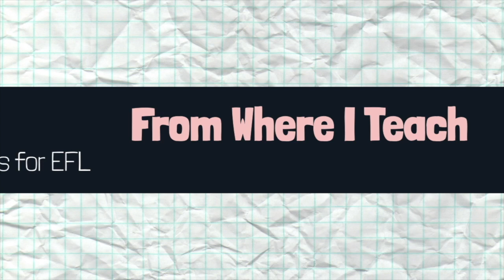🎵INTRODUCE HAVE GOT CON UNA RIMA 🎵 Gramática divertida para tus clases de inglés 🇬🇧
Hello teachers!
En el vídeo de hoy os enseño una pequeña rima para introducir o revisar la estructura gramatical havegot. La aprendí en un curso de formación que hice en Norwich, en una escuela que se llama Nile. ¡Aprendí tantísimo!